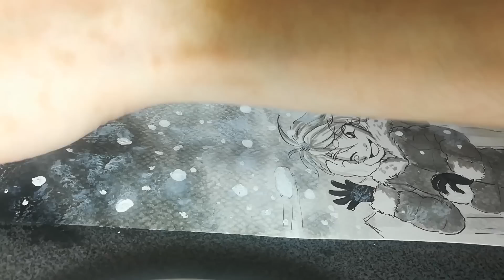ESTOY CANSADA DE ESTE RETO DE DIBUJO.....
Hola chicos xD les dejo videito... dos en un día O___o me merezco un premio :D deja el pichi like maldición ciega :v